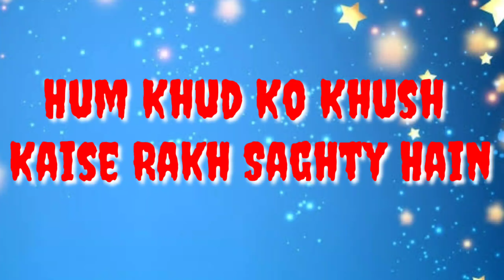HOW TO BE HAPPY IN LIFE